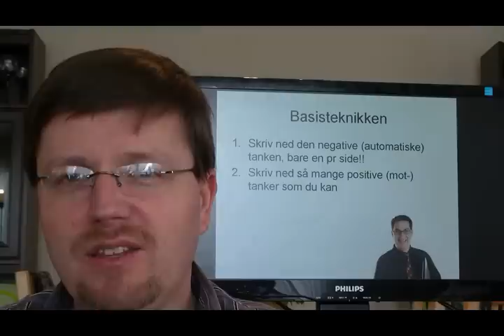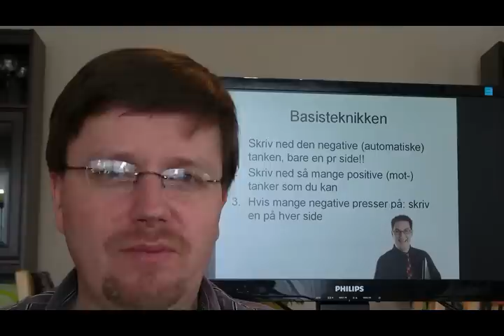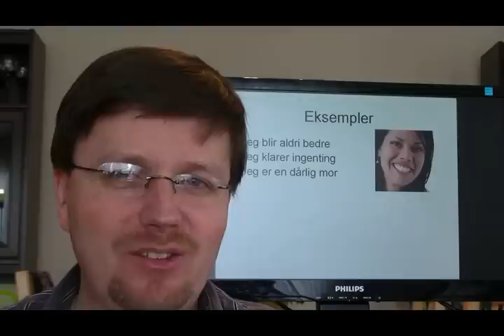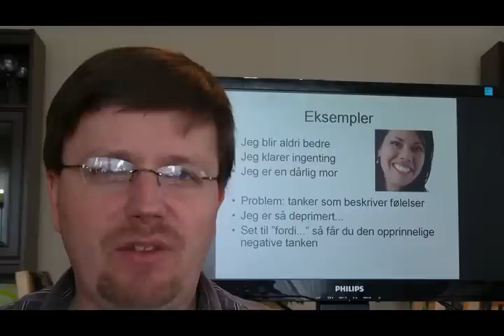10basisteknikken.wmv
Kognitiv terapi ved Psykolog Kjetil Mellingen, Spesialist i Klinisk Voksenpsykologi Eksempel på daglig utsending  i 2års kurs på video. 126 timer godkjent kurs for sykepleiere, hjelpepleiere, sosionomer, vernepleiere, barnevernspedagoger.
Temaer: Angst, depresjon, traumer, psykoser,personlighetsforstyrrelser, ADHD, Rus, Selvskading, spiseforstyrrelser, samlivsproblemer, utbrenthet, ME.  Pris: kr 500,-  pr mnd for kommuner, fri kopiering til alle innen kommunen.